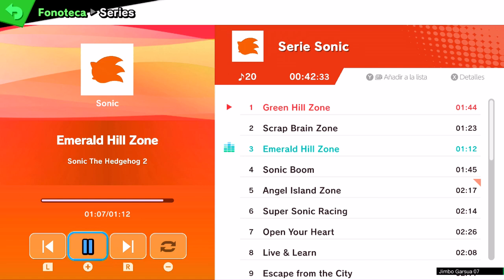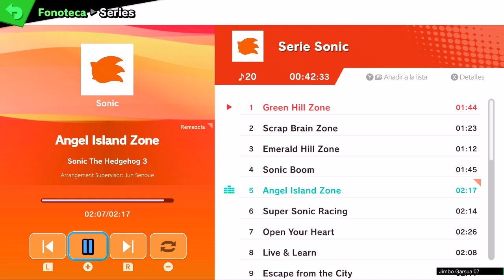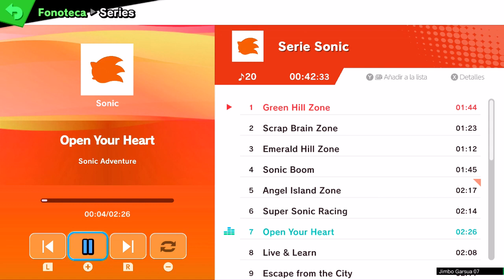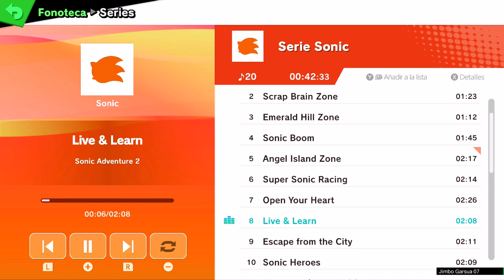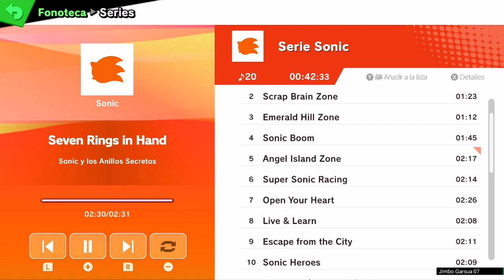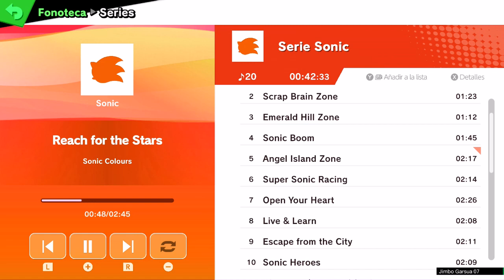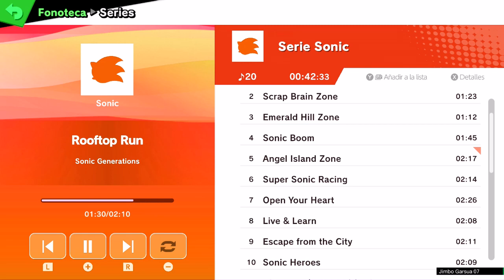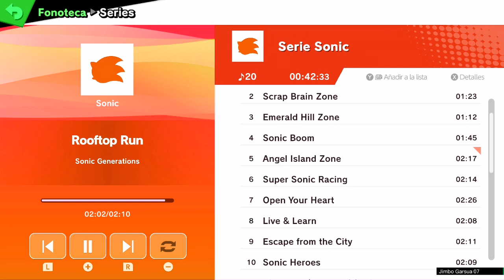SONIC Music Super Smash Bros Ultimate.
SONIC Music